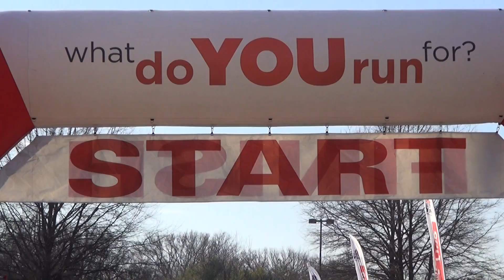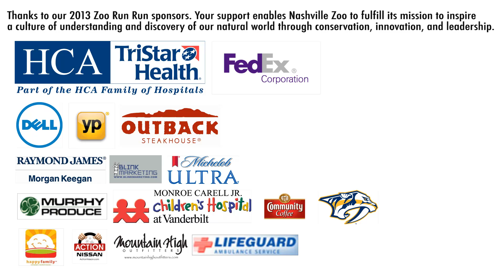Zoo Run Run 2013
Highlights from the wildest 5k in town!